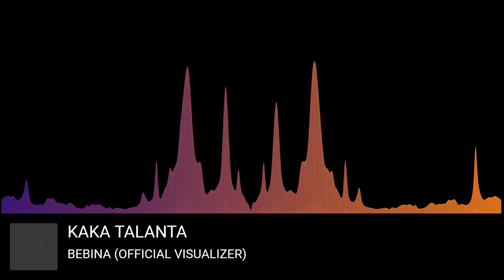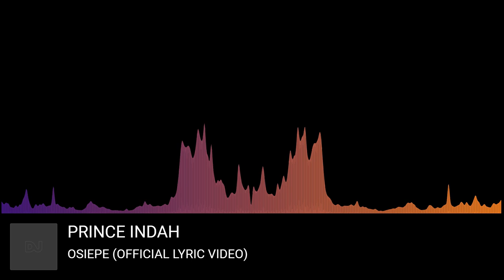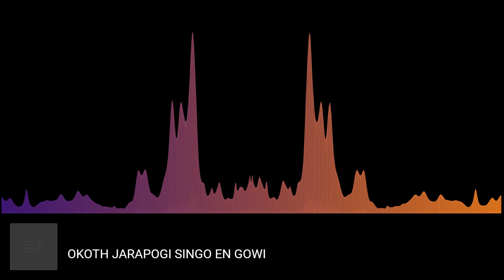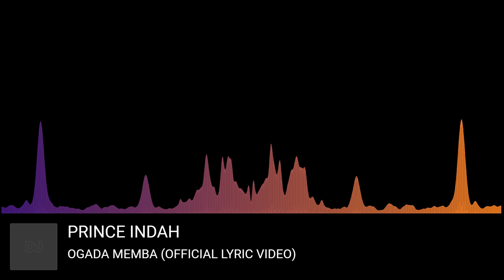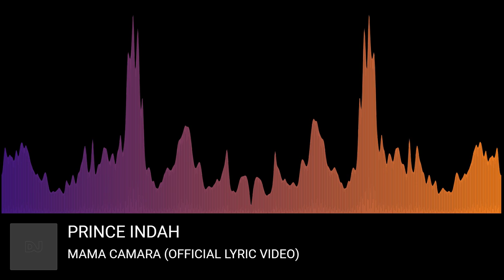BEST OF LUO SONGS RELAXING MIX 2023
Best Luo chillout music with the best artist of 2023 .Prince Indah,Kaka Talanta, Okoth Jarapogi,Odongo swag, Osogo wiyo, Kadori,Freddy Jakadogo amog other